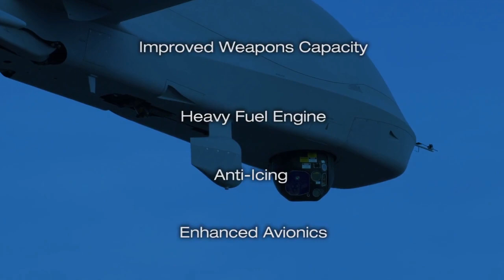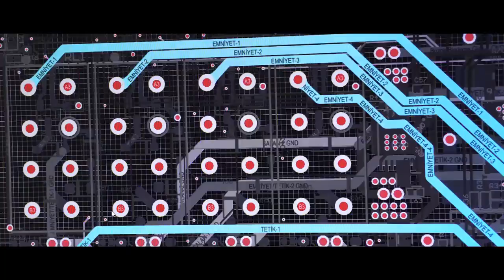Armed Drones are useless: Ukrainian pilots | हिंदी में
This is a video on Armed Drones are useless: Ukrainian pilots